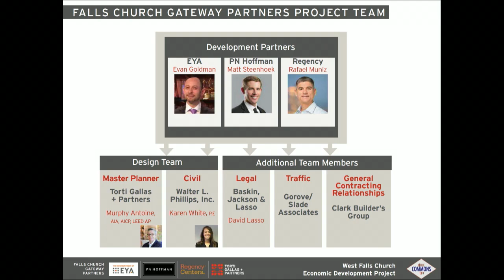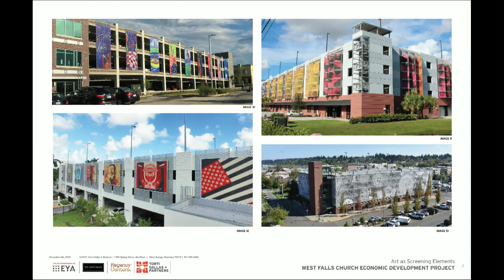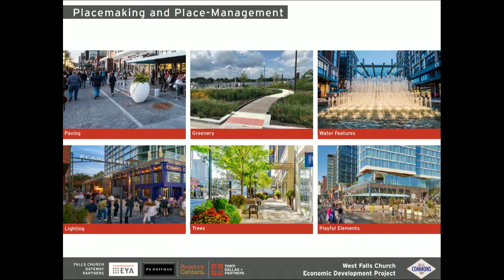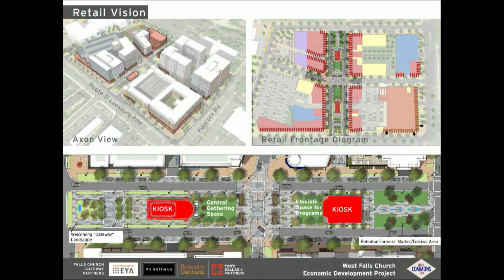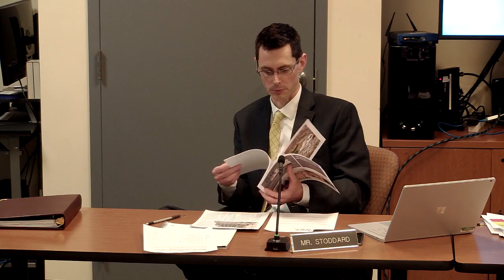Planning Commission Meeting - December 17, 2018